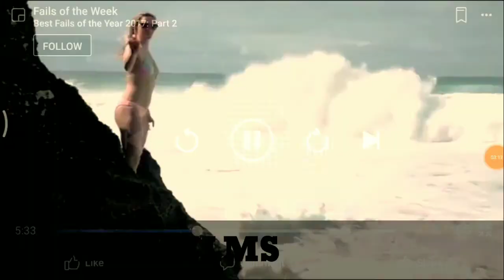Best Fails of 2017 18 TRUST IT.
BEST FAILS OF THE YEAR 2017-18.
This channel may use some copyrighted materials without specific authorization of the owner but contents used here falls under the “Fair Use” as described in The Copyright Act 2000 Law No. 28 of the year 2000 of Bangladesh under Chapter 6, Section 36 and Chapter 13 Section 72.